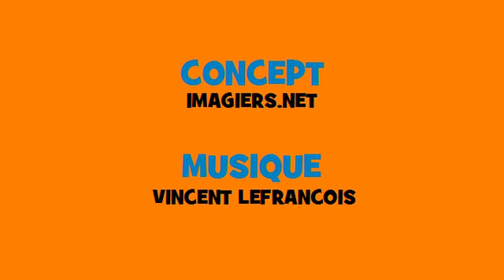Französisch Musik Konjugation # Rock # Verb = avoir